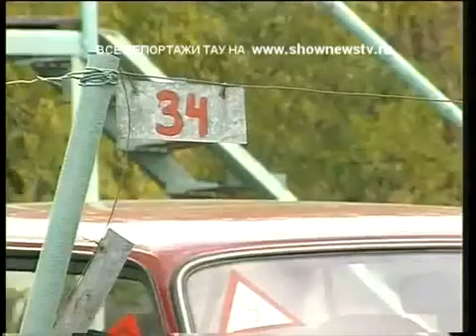Подростки разбили машины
лежачий полицейский "помог"

Осторожно не нормативная лексика Пацаны решили повыпендриваться на новеньком фольксвагене. Папа точно его прибъет.

Сразу видно по молодости и по первой Любви и не такое сделаешь.

Подростки разбили 11 автомашин.

Подростки разбили машины. Подростки разбили машины. Подростки разбили 11 автомашин. Подростки разбили машины. Подростки разбили машины.

Магнитогорске двое молодых людей разбили лобовое стекло машины, подумав, что их подрезают. Подростки наказали водителя за быструю езду по дворовой территории...

Установить на все машины видеорегистраторы!

разбили машину на глазах гаишников.

ДТП в Челябинске.

Председатели УИКов, в сопровождении ментов прибывали к парадному подъезду и подъезд поглощал их. (Стоит ли говорить, что ни в одном законе не описана необход...

Только самые лучшие приколы на дороге. Only the best fun on the road. Приколы, п...

Подростки,разломали и спалили авто чтобы ДПСники не забрали.

Как плавятся автомобили в Лондонском сити.

Трамвай выехал на проезжую часть к машинам.

В Комсомольске-на-Амуре четверо подростков за каких-то 16 секунд обрезками стальных труб разбили стекла в двух машинах - иномарки принадлежат отцу и сыну. Вс...

ДТП в Саратове- разбито 37 машин и грузовик.

Папина машина в хлам)

Съемка очевидца !! Как 3 пьяных подростка пытаясь скрыться от машины ДПС разбили свой БМВ в хлам ! Потом еще оказали неповиновения